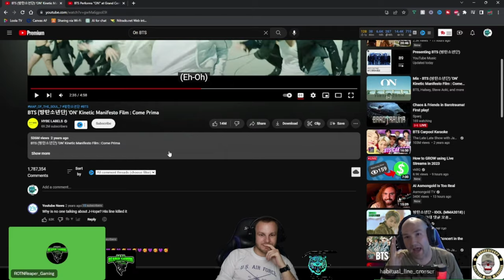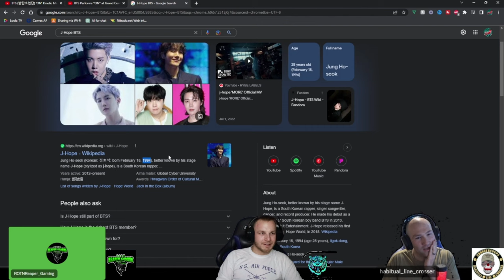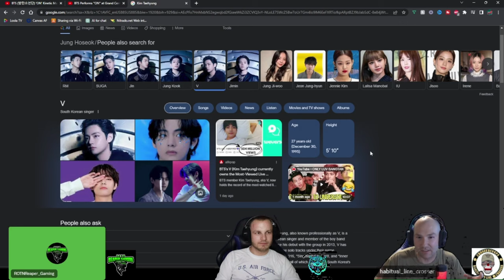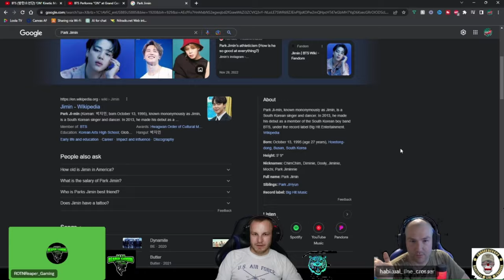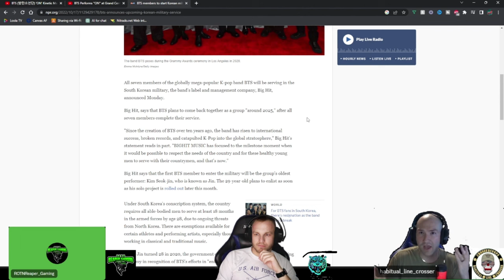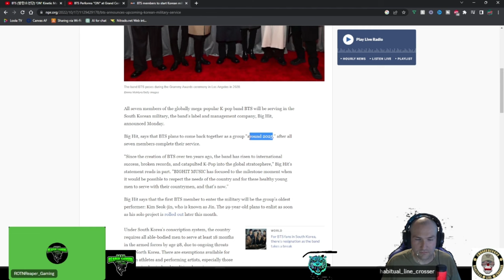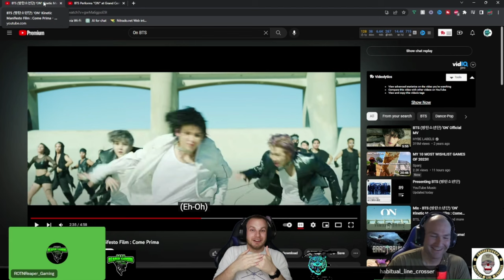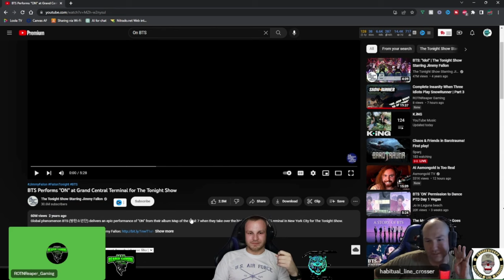3 Veterans React to BTS "ON"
BTS Performs "ON" at Grand Central Terminal for The Tonight Show REACTION / REVIEW

BTS Map of the Soul 7 ALBUM REACTION / REVIEW

@BTS what do you think?

In this video, we have three veterans (@habitual_linecrosser @ROTNReaper and @tigerteel ) reacting to the BTS "ON" music video for the first time! Watch as they share their thoughts and opinions on the powerful visuals and explosive choreography of this must-see BTS MV.

As possibly new members of the BTS Army, these veterans are strangers to the electrifying performances of the seven members RM, Jin, Suga, J-Hope, Jimin, V, and Jungkook. Will they be able to handle the energy of "ON"?

Join us as we discuss the BTS fashion, music, and impact on the world, all while experiencing the excitement of the BTS comeback and their latest album, "Map of the Soul: 7".

Don't miss out on this unique reaction video, as these veterans give their take on one of BTS' most iconic songs and MVs.